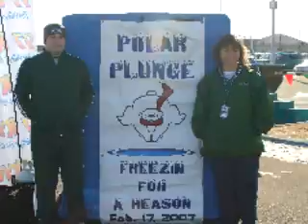polar plunge 2009 in Grand Forks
Highlights from the Polar Plunge 2009 in Grand Forks ND on March 7th. What an awesome event to raise money for Special Olympics North Dakota